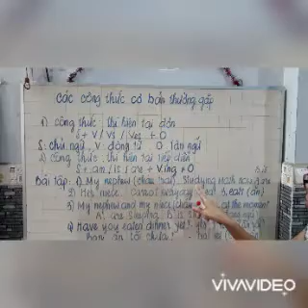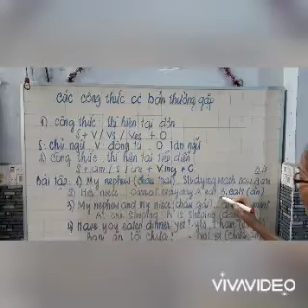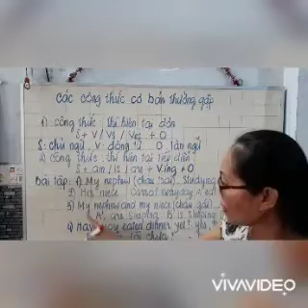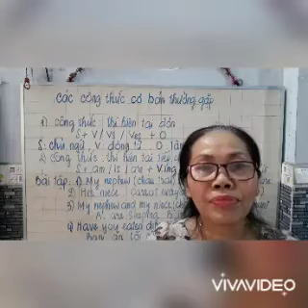ÔN TẬP THÌ HIỆN ĐẠI ĐƠN VÀ HIỆN TẠI TIẾP DIỄN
OnTapThiHienTaiDonVaHienTaiTiepDien#✓ xin chào tất cả quý cô chú anh chị em đến với kênh, ngọc đan khiếm thị bologna.

✓  Mong được những đóng của quý vị để lại dưới phần bình luận để em khắc phụ